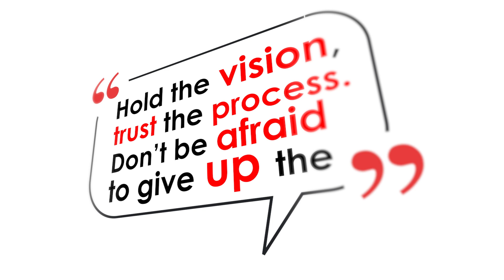Motivation Monday Hold the Vision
“Motivation Monday: "Hold the vision" - Hold the vision, trust the process. Don’t be afraid to give up the good to go for the great. Everything you can imagine is real.”